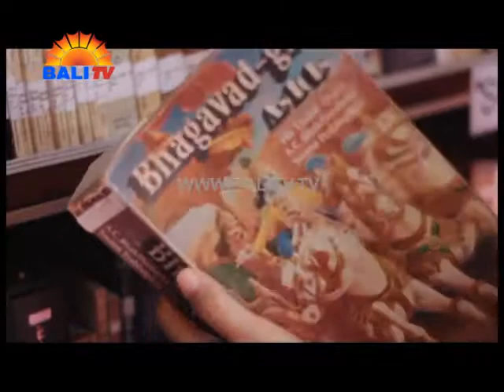Greeting Galungan Dan Kuningan Bali TV Walikota Denpasar